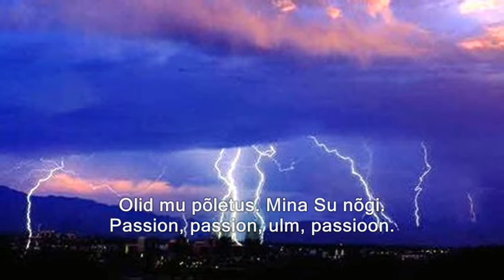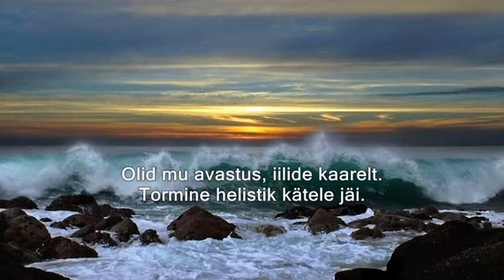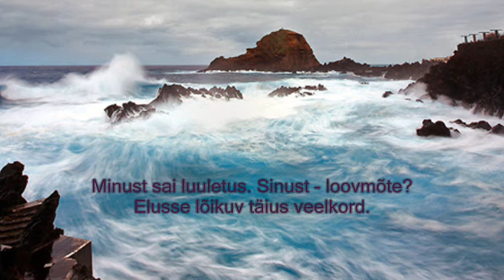Tajo Kadajas - Tuulde (soul)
Kuula ka iTunes´s, Spotify´s, Deezer´is ja Rdio´s. Muusika, esitus ja video Tajo Kadajas, sõnad Saladin.